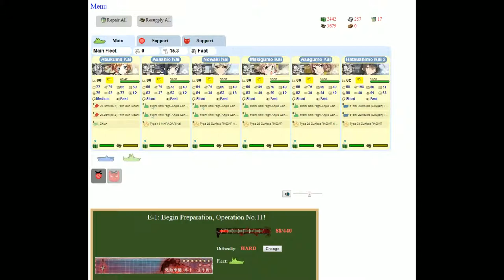Kantai Collection Event Simulator [Spring 2015 E-1 Hard] Final Dance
Okay so this video is set to go live the day after the Hyuuga K2 update.  If the quests that come with it warrant it I will be making videos for those ASAP